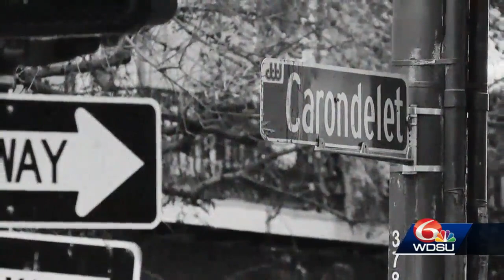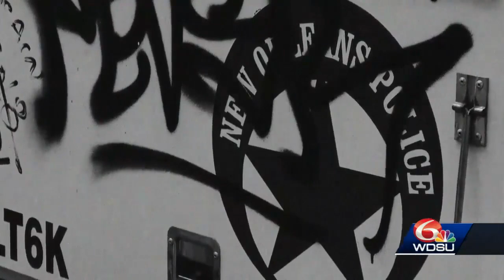New Orleans couple robbed and beaten in front of crowd in CBD